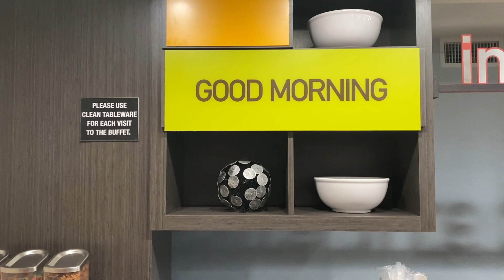VLOG 20 - FLIGHT ATTENDANT LIFE | Fort Walton Beach, FL / Dallas, TX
Quick 4-day trip to some new cities!

* These are my personal experiences. Any views, information, or opinions are my own and do not necessarily represent those of my employer.